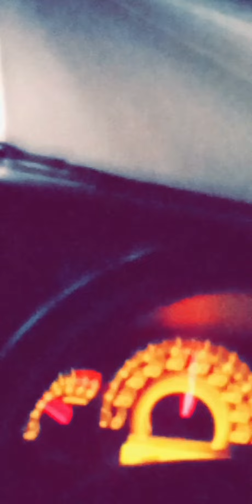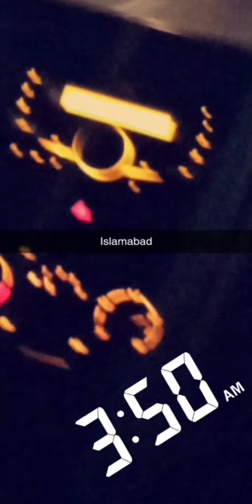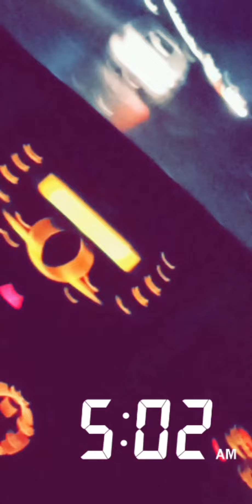Lahore to mushkpuri entertainment part1 ❄☃️🌨⛰mind freshness Solution 🤗💞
Solution and Entertainment Provider kise b kism ka solution ya phir Entertainment chiya tu bty hum ko hum apki help kry gy us ko solve or enjoy krna ma. .Thanks